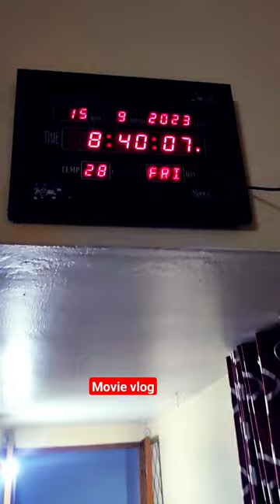my first mini vlog raipur durg chhattisgarh movie the nun 2